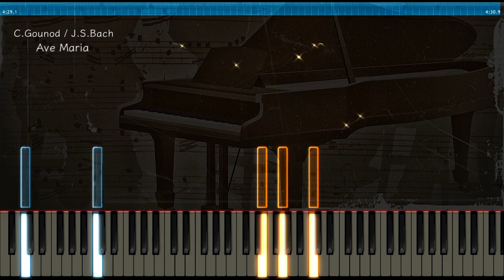アヴェマリア - ピアノ - グノー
「グノーのアヴェ・マリア」
バッハの「平均律クラヴィーア曲集 第1巻 第1番 前奏曲」を伴奏にし、シャルル・グノーが完成させた声楽曲。
（MIDI自動演奏）

C. Gounod / J. S. Bach: "Ave Maria"